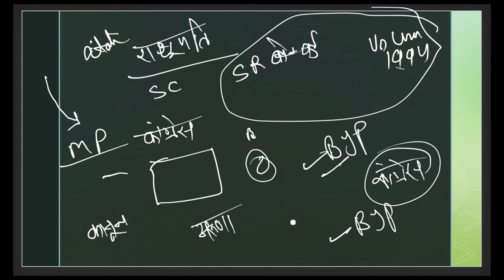L 13 Indian Polity हिन्दी, Emergency l आपातकाल, राज्य आपातकाल, वित्तीय आपातकाल